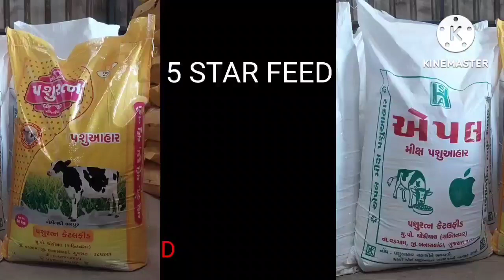Farm चलानेका जोरदार तरीका